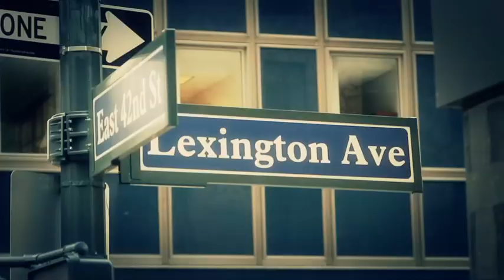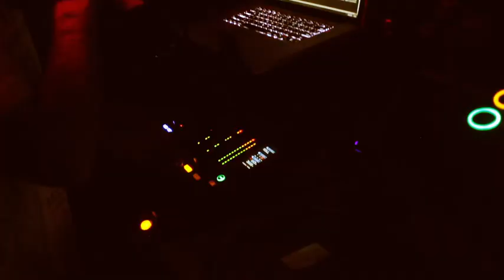Bangers Royale Vs No One Knows - Avalon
Ragazzi cliccate mi piace sulla pagina facebook Bangers Royale
We love you & Need you!
"In answer to everyone... yes.. the girls are making out in the end! ;)"
Bangers Royale Vs No One Knows the new video, Avalon.
Filmed in New York, between Manhattan and Williamsburg, March 2012
for the great help on making this happen!

Artist: Bangers Royale, (Filip-oh / Max Biker) Vs No One Knows

Director: Rubens Mazzoleni
Director of Photography: Daniele Napolitano
Actresses: Frances Koepenick, Alison Burton